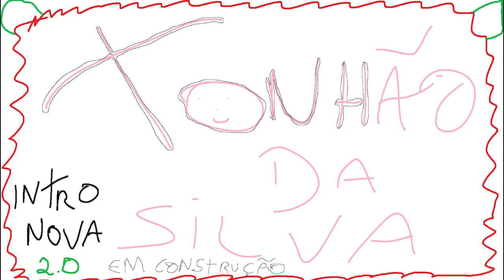Call of Duty Mobile - NOVO MODO, Todos Contra Todos !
Fala pessoal, bora assistir Call of Duty Mobile - NOVO MODO, Todos Contra Todos !